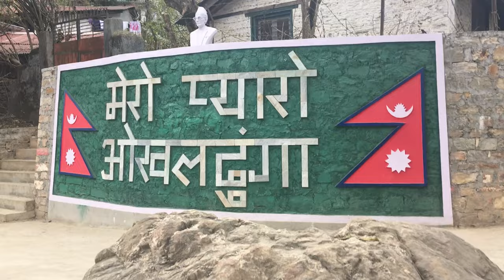Hamro Okhaldhunga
Okhaldhunga District is one of 14 districts of Province No. 1 in eastern Nepal. The district, with Okhaldhunga as its district headquarters, covers an area of 1,074.5 km² and had a population of 156,702 in 2001 and 147,984 in 2011. Okhaldhunga is the place where Siddhicharan Shrestha and was born.